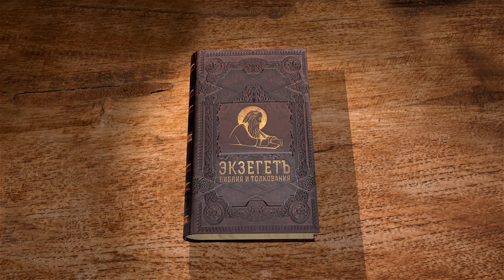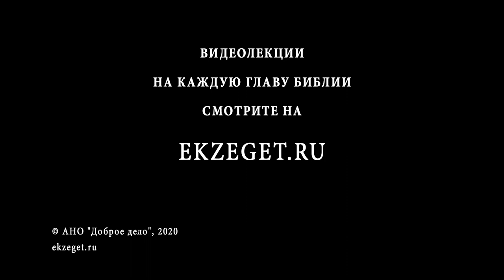Числа. Глава 8. Протоиерей Олег Стеняев. Ветхий Завет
В 8-й главе чисел затрагиваются две темы: светильник в скинии и очищение и посвящение в левиты.
Впереди светильника должно было гореть семь лампад.
Левиты обязательно должны были быть из 12 колен Израиля и очищены.
Очищены - значит полностью обриты, и не только от волос, но и от всяких недобрых мыслей.
От левитов требовалась дополнительно жертва за собственный грех.
И таким образом, полностью очистившись от грехов, они имели право приступать к служению.